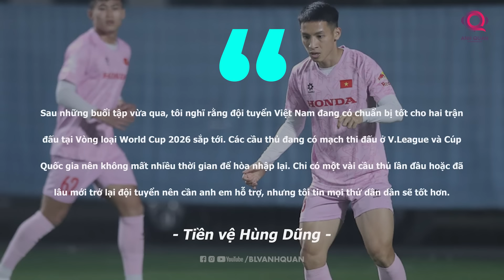ĐT VIỆT NAM - CÔNG PHƯỢNG TÁI PHÁT CHẤN THƯƠNG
Công Phượng đã không góp mặt trong buổi tập chiều 17/3 của đội tuyển Việt Nam. Tiền đạo này bị tái phát chấn thương cũ và phải nghỉ tập để điều trị hồi phục. Trong khi đó, hậu vệ Bùi Hoàng Việt Anh đã ổn định vết khâu ở môi và sẵn sàng ra sân thi đấu.
Đây là lần đầu tiên Công Phượng trở lại đội tuyển Việt Nam kể từ tháng 10 năm ngoái. Chấn thương gặp phải Yokohama là một phần khiến Công Phượng không đảm bảo thể lực cho hai trận đầu ở vòng loại World Cup 2026 và sau đó là VCK Asian Cup 2023.